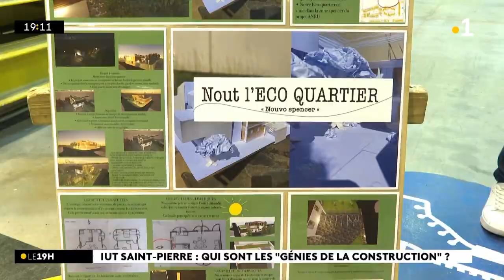Les projets de cinq lycéens "génies de la construction" ont été retenus pour une finale nationale.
A quoi ressemblera l'habitat de demain ? Les projets de cinq lycéens "génies de la construction" ont été retenus pour participer à la finale nationale.